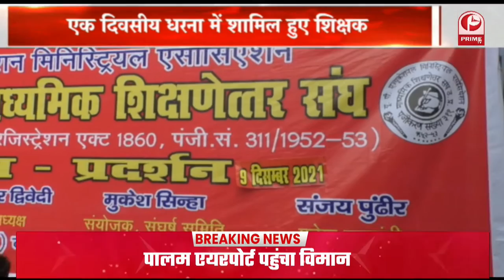माध्यमिक शिक्षणेत्तर संघ का हल्लाबोल || छात्र नेताओं ने किया प्रदर्शन || Prime Tv